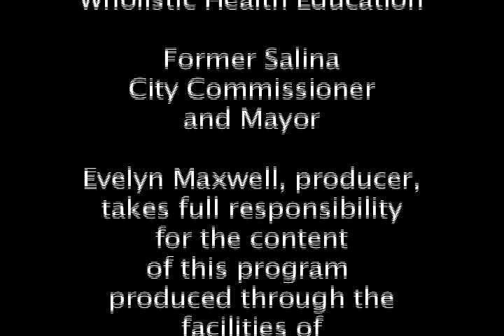Fatty Liver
Foods and supplements that help prevent fatty liver disease. from Dr. Fred Pescatore's presentation.